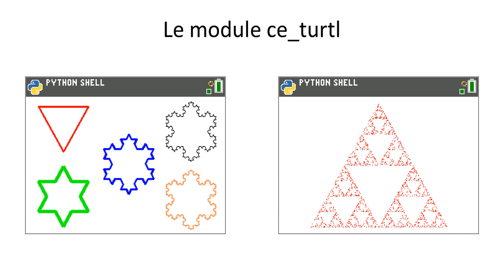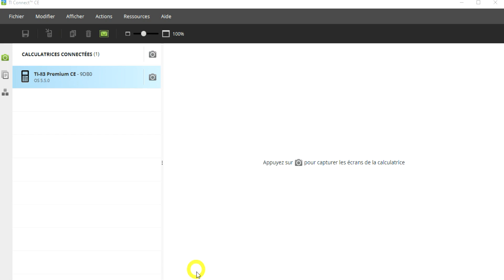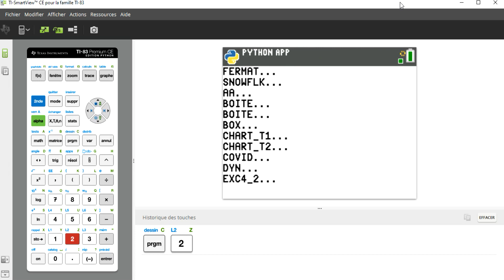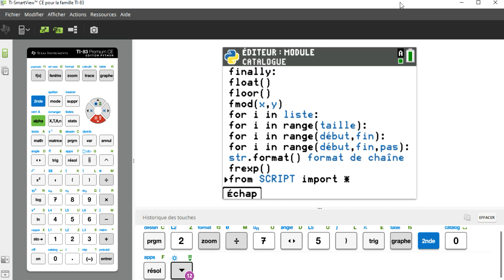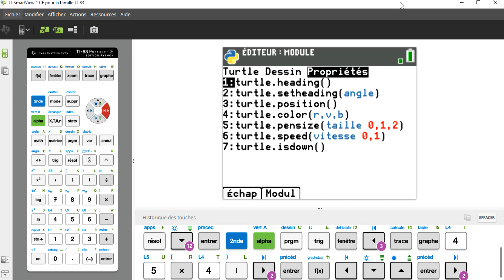Importer un module complémentaire - TI-83 Premium CE Edition Python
Importer un module ce_(turtl ; quivr ; chart ; box) au sein d'un script Python dans la TI-83 Premium CE Edition Python.